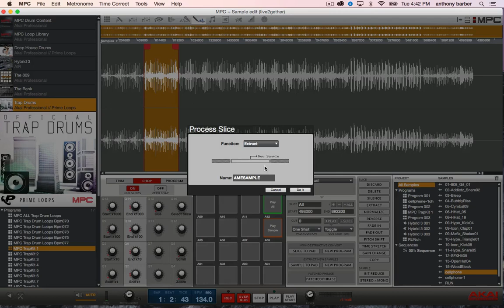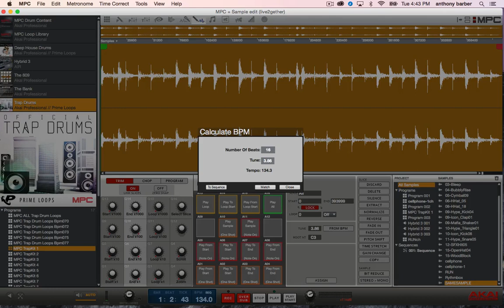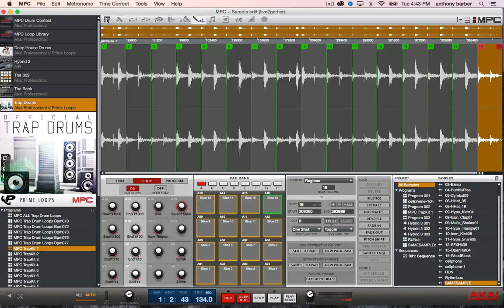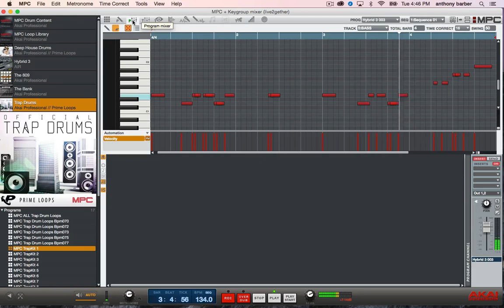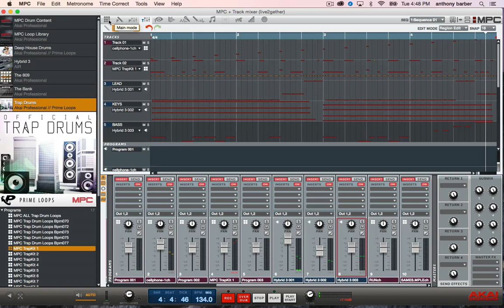Chopping a sample Akai Mpc studio Part 2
Chopping a sample Akai MPC Studio part2